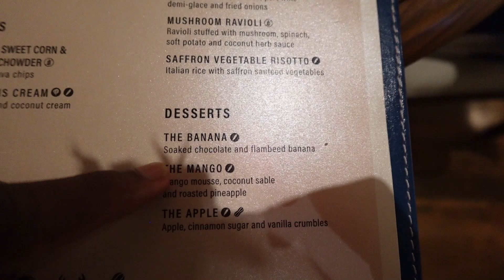Jamaica Vlog pt.1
FIRST JAMAICA TRIP...